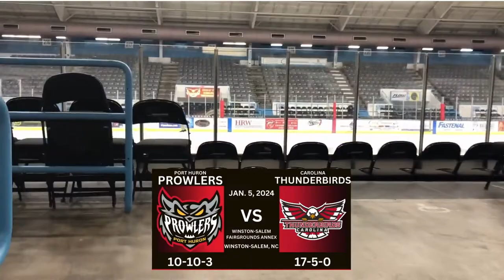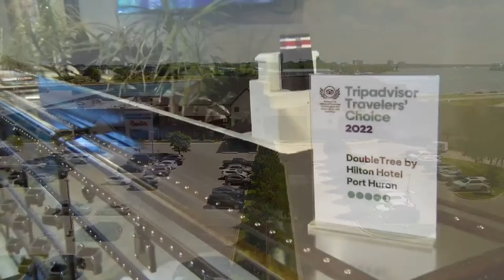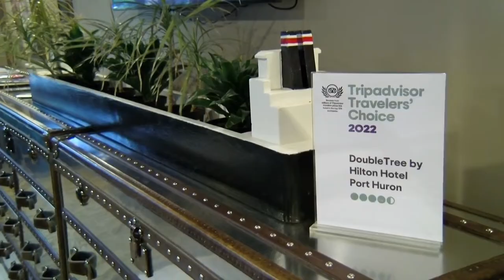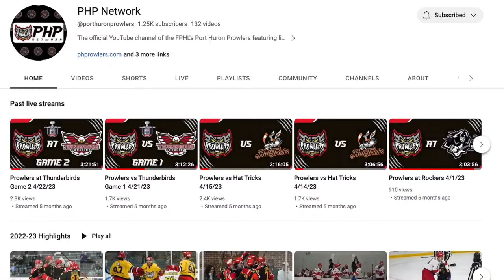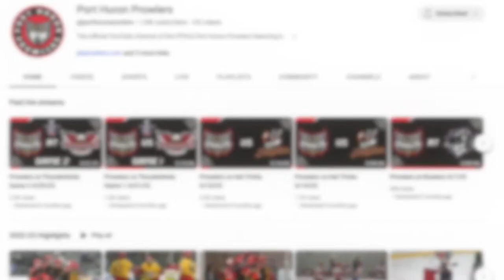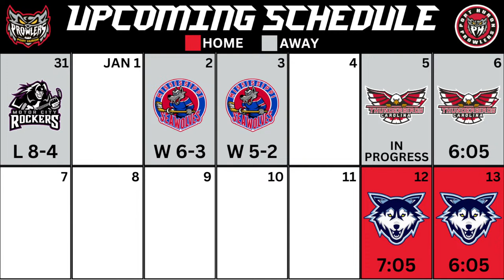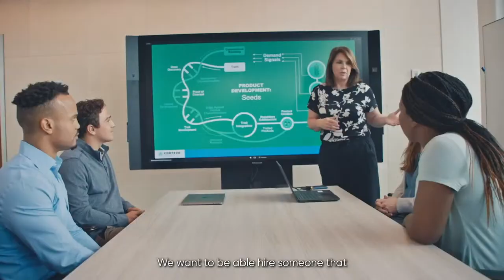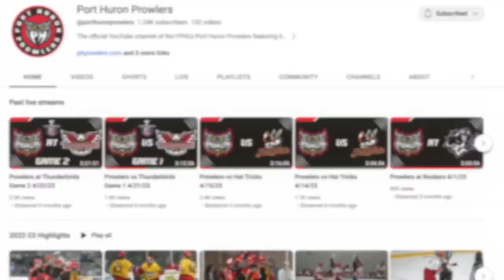Prowlers at Thunderbirds 1/5/24